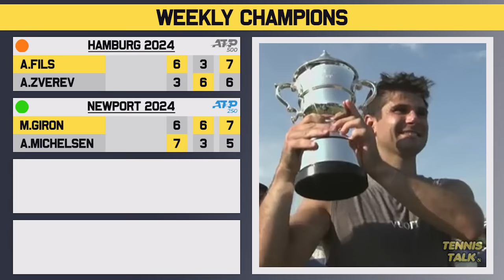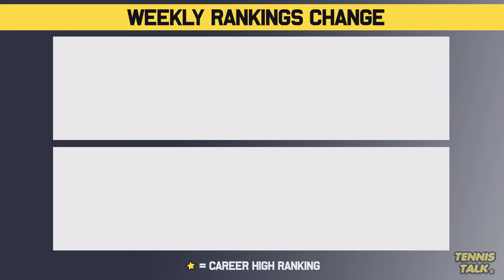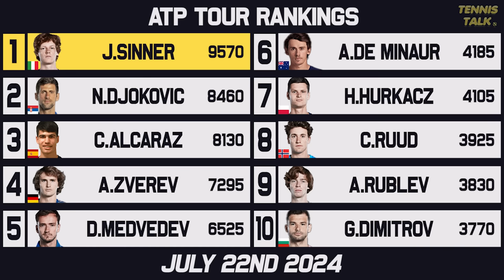Nadal, Berrettini Rise Up Rankings | Rublev, Ostapenko Drop | Tennis Rankings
After a week of clay court preparations for the Olympics 2024 in Paris next week, we had some familar names getting to finals of key events including Nadal, Berrettini, Zheng and Muchova. Who have you got winning gold in Paris?

0:00 | Intro
0:15 | Past Results
1:15 | Rise & Fall
2:09 | WTA Rankings
2:41 | WTA Finals Race
3:14 | ATP Rankings
3:49 | ATP Finals Race
4:17 | Outro